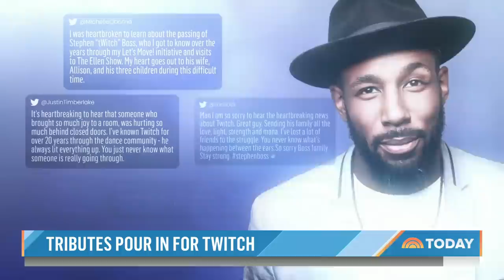Fans, Family And Friends Mourn Death Of Stephen ‘tWitch’ Boss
Tributes are rolling in for the beloved D.J., dancer and television host Stephen ‘tWitch’ Boss after the 40-year-old's tragic death. NBC’s Anne Thompson reports for TODAY on his life and legacy.